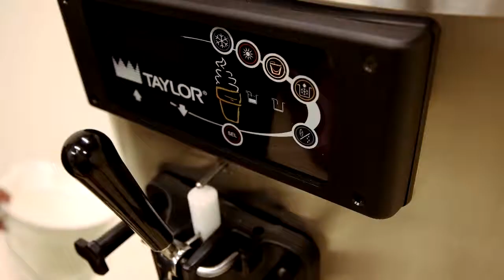Taylor C708 & C716 Soft Serve Rinsing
How to rinse our Heat Treatment Soft Serve Freezer Models C708 and C716: an easy to follow step-by-step demonstration on rinsing the Taylor® Model C708 and Model C716 soft serve freezers.

Watch and learn how to properly rinse these easy-to-use heat treatment soft serve freezers that offer all the popular soft serve variations from low to nonfat ice creams or yogurt.